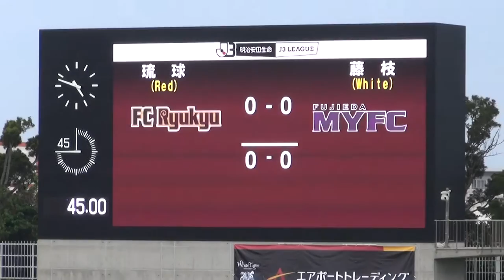【FC琉球】【2016開幕戦】2016.03.13 vs 藤枝MYFC ②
【FC琉球】【2016開幕戦】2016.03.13 vs 藤枝MYFC

FC琉球
スターティングメンバー
GK 1 朴　一圭
DF 16 山内　達朗 90'
DF 2 増谷　幸祐
DF 22 瀧澤　修平
DF 13 濱田　克大
MF 10 富所　悠
MF 6 田辺　圭佑
MF 7 田中　恵太
MF 4 知念　雄太朗 85'
MF 8 藤澤　典隆 88'
FW 11 才藤　龍治

GK 17 積田　景介
GK 21 今野　太祐
MF 14 朴　利基 88'
MF 18 富樫　佑太 85'
MF 3 宮城　晃太
FW 19 上門　知樹 90'
FW 20 山川　デション諒

監督
金　鍾成

藤枝ＭＹＦＣ藤枝
GK 1 三宅　貴憲
DF 22 久富　良輔
DF 6 福王　忠世
DF 30 前田　晃一
DF 8 橋本　巧 86'
MF 19 越智　亮介 75'
MF 16 鮫島　晃太
MF 10 大迫　希 65'
MF 7 枝本　雄一郎
FW 13 三好　洋央
FW 9 遠藤　敬佑

GK 26 山田　修平
MF 18 三橋　拓也 86'
MF 20 柿木　亮介
MF 31 青木　捷
FW 11 峯　勇斗 65'
FW 15 平石　直人 75'
FW 27 脇　裕基

監督
大石　篤人